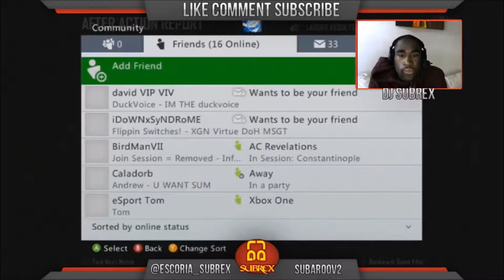Call of Duty Black ops 2: Close Game